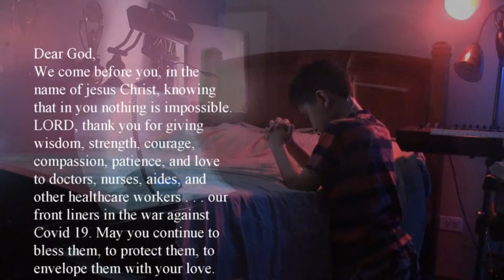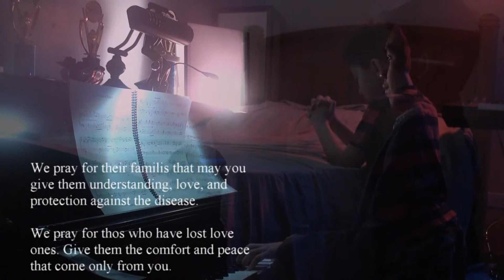"Sweet Hour of Prayer" - The Magallon Brothers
Arranged by Joel Raney
Piano by Josiah Magallon
Narrator: Jonathan Magallon
Praying Child: Josiah Magallon
This video is made to salute and support the front liners of war against the Covid19.
May God continue to bless them.